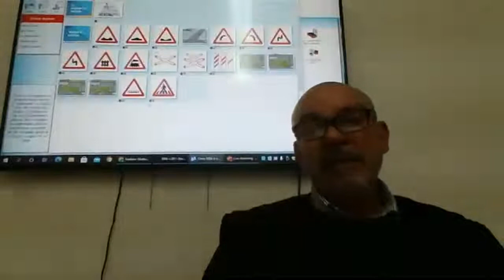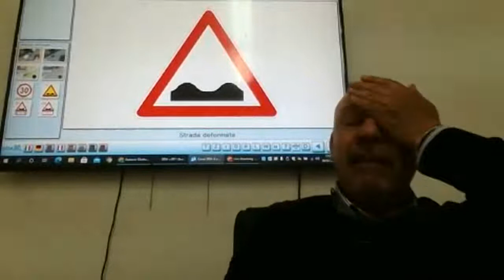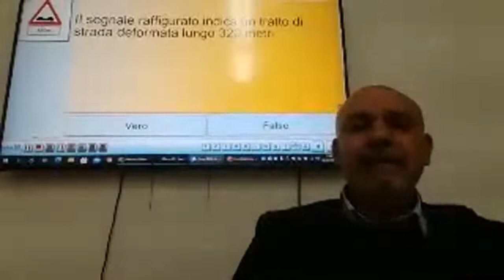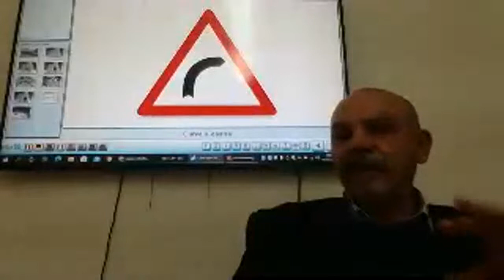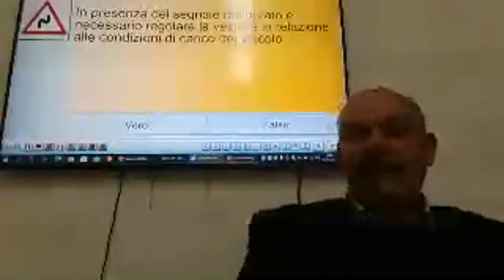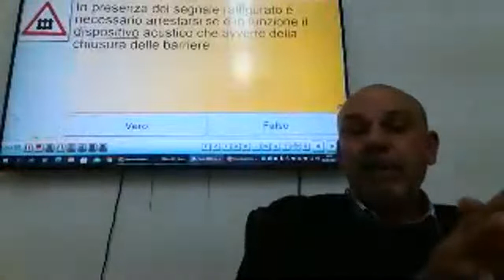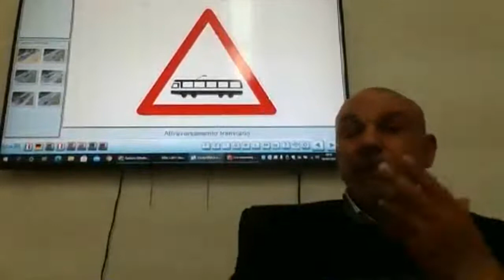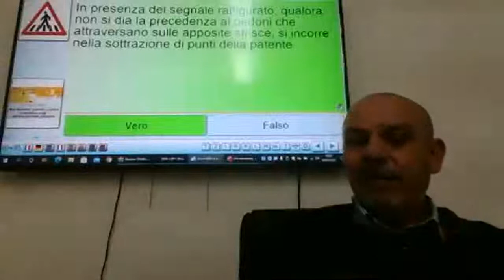lezione 1 seganli pericolo